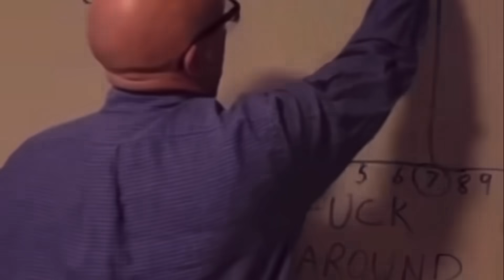The Mongols MC Speak Up and Set The Record Straight About Sheriffs Deputy Being Linked To Them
The Mongols MC Speak Up and Set The Record Straight About Sheriffs Deputy Being Linked To Them. They Let Me Know What The Deal Was And What Christopher Binghams Role is With The Club. I Have All That…And Much More!